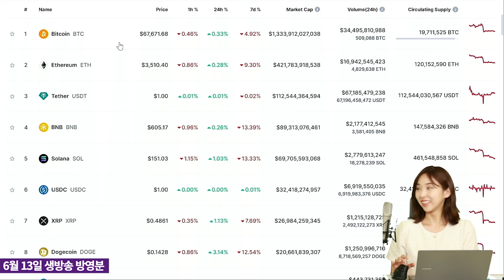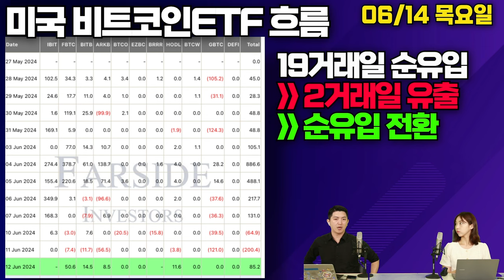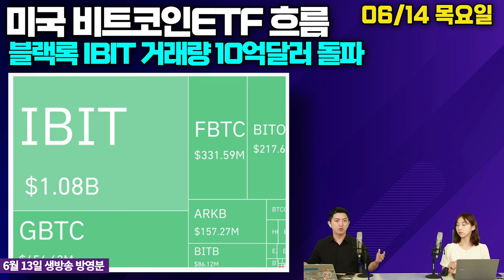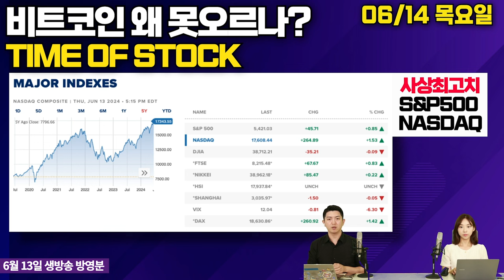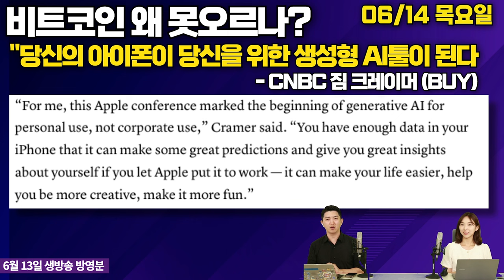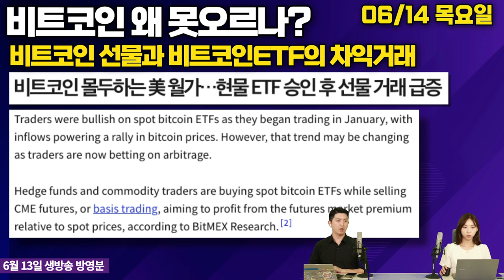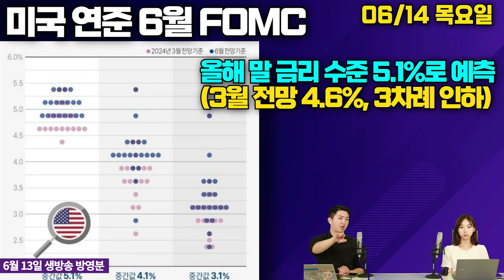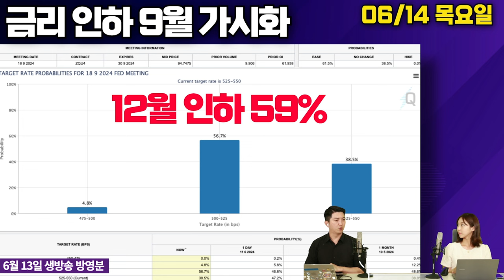미국 금리인하 예고 나왔지만, 코인 가격은 떨어지는 이유 (0613)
미국 5월 CPI 소비자물가상승률이 둔화세를 보이며 시장 친화적으로 나온 가운데
이어진 6월 FOMC회의에서 하반기 금리 인하 가능성을 예고했습니다.

제롬 파월 연준의장의 입에서는 한달 전보다 유순해진 톤의 단어들이 나왔는데요,
그럼에도 불구하고 크립토 시장은 가격부진을 면치못했습니다.

왜일까요?

해당영상은 0613 라이브편집본입니다